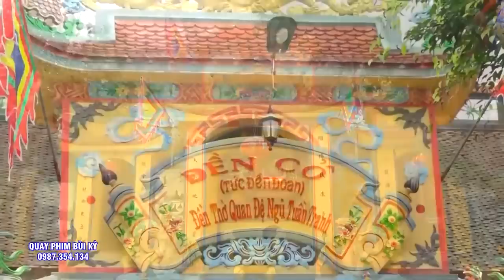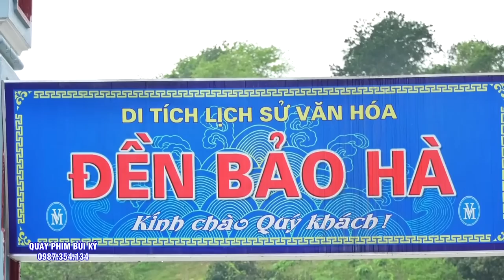3 Giá Hầu Cực Kì Đặc Sắc Ai xem cũng Thích - Fesival Tín Ngưỡng Thờ Mẫu - #36 Giá hầu